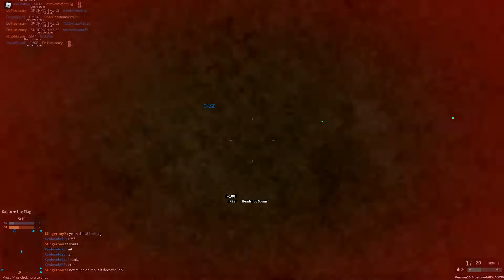Roblox 2022 03 05 19 53 35